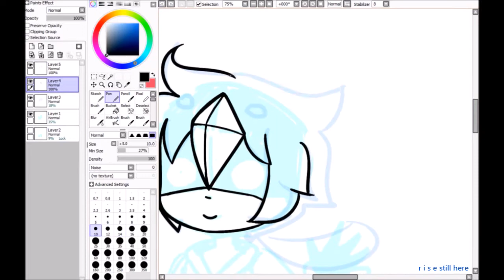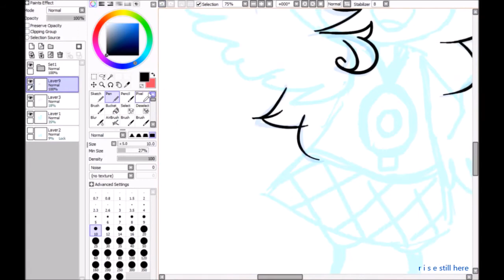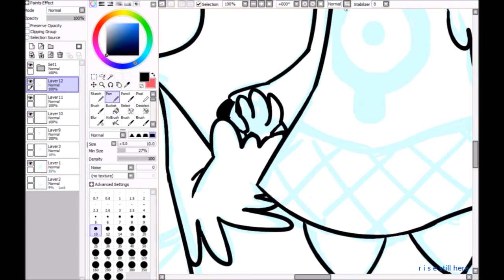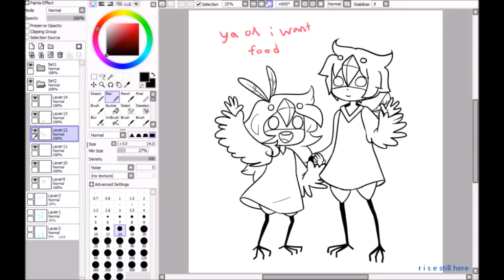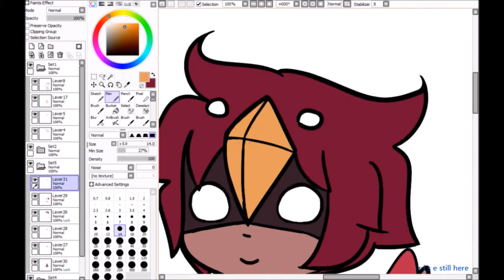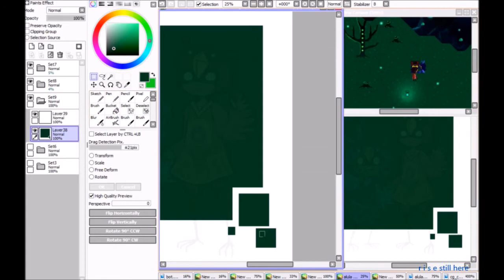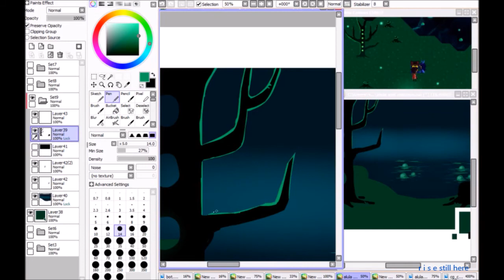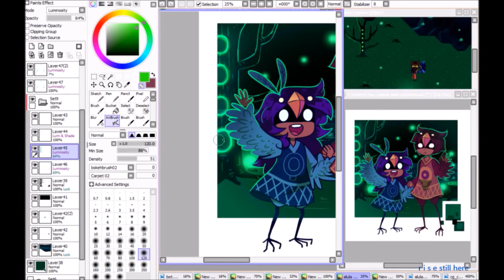alula and calamus speedpaint [oneshot]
hello here ya go

backgrounds are a struggle